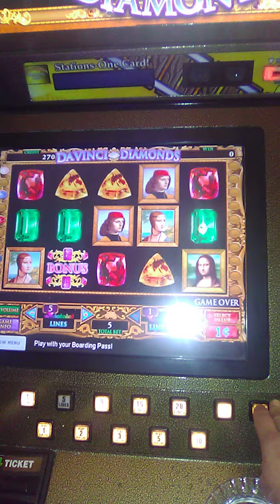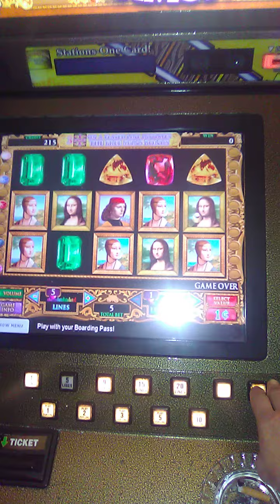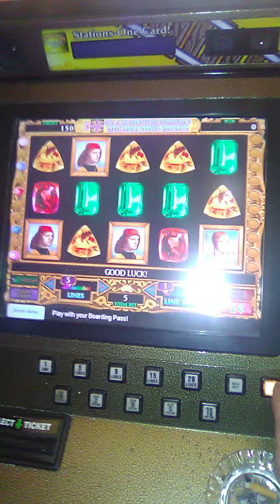July 1, 2021